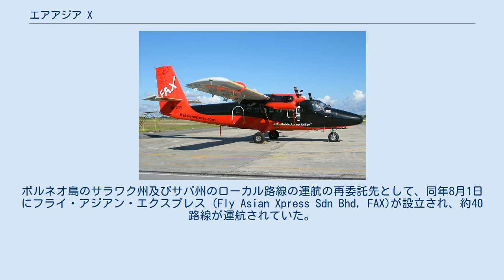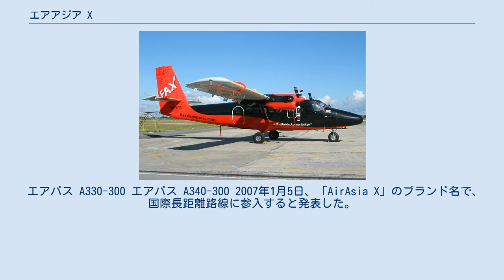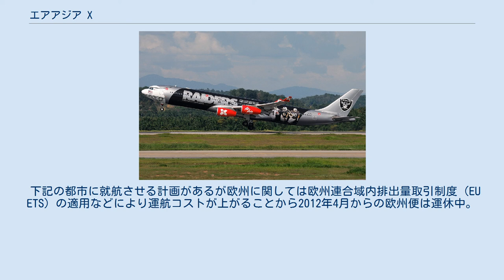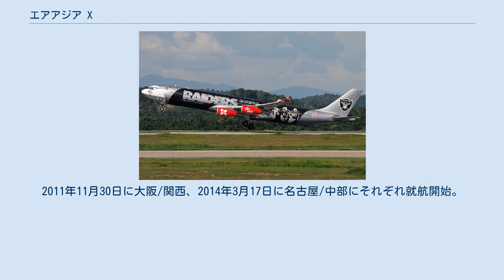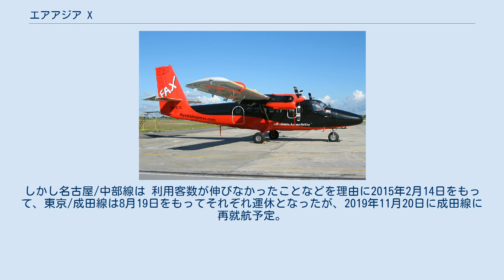エアアジア X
エアアジア X (AirAsia X) は、マレーシアの航空会社であり、中・長距離路線を運航しているエアアジアの関連会社である。
 フライ・アジアン・エクスプレスのDHC-6 2006年、マレーシア航空の経営再建の為、国内ローカル路線96路線がエアアジアに移管された。
ボルネオ島のサラワク州及びサバ州のローカル路線の運航の再委託先として、同年8月1日にフライ・アジアン・エクスプレス (Fly Asian Xpress Sdn Bhd, FAX)が設立され、約40路線が運航されていた。
 2007年4月11日、エアアジアCEOのトニー・フェルナンデスが、同社の運航する路線をファイアフライへ移管させる提案をした。
同年9月30日、フライ・アジアン・エクスプレスは全ての路線の運航を終了した。
翌10月1日よりマレーシア航空が設立した子会社、MASwings が全ての路線を引き継いだ 。
 2007年10月、社名をAirAsia X Sdn Bhdへと変更した。
名前の由来は日本の有名ロックバンドX JAPANから取ったとエアアジアCEOのトニー・フェルナンデスが明かしている。
 エアバス A330-300 エアバス A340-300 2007年1月5日、「AirAsia X」のブランド名で、国際長距離路線に参入すると発表した。
2007年8月、ヴァージン・グループが20%の株式を取得、2008年2月、オリックスが10%の株式を取得した。
A340型機退役以降はA330シリーズのみで運航していて、2018年以降、2015年に発注したA330neo、A350型機の導入予定。
 2007年11月2日、クアラルンプールからオーストラリアのゴールドコースト間に初就航した。
2008年2月には中国の杭州へ就航した。
2008年10月に新規機材が納入され、2008年11月からオーストラリアへの就航都市が増加した。
アブダビ国際空港を中東地域のハブ空港とし、アブダビからはサウジアラビア（ジェッダ）、エジプト、ヨルダン、イランへ就航させる計画があった。
しかし、2012年3月以降インド、ヨーロッパの税制や燃料費の高騰からロンドン線等のヨーロッパ線や中東線を運休した。
 ヨーロッパではパリオルリー空港といったような主要空港と異なる空港に着陸して道に迷う顧客もいたが、セール時には破格の安さで売りであり、ほのぼのとした雰囲気が特徴的な人気の高い路線であった。
 2010年12月9日からクアラルンプール-東京/羽田線に就航した。
2011年11月30日からクアラルンプール-大阪/関西線に就航した。
2015年10月1日より新千歳線に就航した。
 2020年、世界的な新型コロナウィルス感染拡大の影響で、全便の運航を停止。
それに伴い急速に財務状況が悪化し、債務再編計画の申請書を裁判所に提出した。
裁判所の許可があるまで、予約の変更や払い戻し手続きも停止した。
 　 エアバスA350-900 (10機発注、2018年4月キャンセル) 2018年、いずれもクアラルンプール発着。
 下記の都市に就航させる計画があるが欧州に関しては欧州連合域内排出量取引制度（EU ETS）の適用などにより運航コストが上がることから2012年4月からの欧州便は運休中。
 又、インドへの就航を積極的に進めていたが、 ビザ（査証）規制などにより低コスト運航が維持できないため2012年1月から3月の間に順次運休予定としていたが、その後エアアジア本社の運航により、A320を使ってマレーシア-モルディブ・マレ線やスリランカ・コロンボ線など、インド周辺諸国への新規就航は実現している。
 2012年以降は豪州、東アジア方面への就航に力を入れたい方針を明らかにしている。
 2017年1月24日、アメリカへの就航許可をアメリカ連邦航空局(FAA)から取得した。
クアラルンプールから関西国際空港を経由し、以遠権行使してホノルルへ同年6月28日から就航している。
 日本 日本への就航は2008年末を予定していたが、先延ばしとなっていた。
2010年12月9日、エアアジア Xは正式にクアラルンプール-東京/羽田線を就航開始。
就航記念として、座席数限定で本体価格片道99リンギット、5,000円の航空券がインターネット販売された。
2011年11月30日に大阪/関西、2014年3月17日に名古屋/中部にそれぞれ就航開始。
さらに同年11...